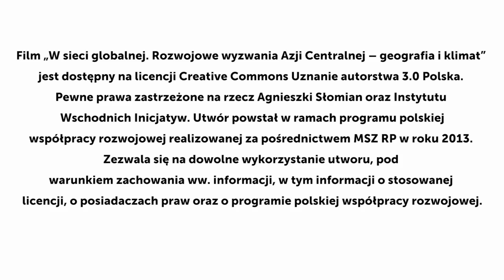Geografia i klimat - W sieci globalnej. Rozwojowe wyzwania Azji Centralnej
Nadchodzi pięciu wspaniałych!
Kazachstan, Kirgistan, Tadżykistan, Uzbekistan i Turkmenistan -- oto pięciu bohaterów, którzy grają główne role w premierowym cyklu  animacji opowiadających o Azji Centralnej. Nasi bohaterowie są piękni, tajemniczy i (jak na prawdziwych bohaterów przystało) nieprzewidywalni. Aby bliżej ich poznać koniecznie musicie zobaczyć pierwszą z odsłon cyklu, w której dowiecie się więcej o geografii, warunkach naturalnych i klimacie Azji Centralnej. Które z wymienionych państw ma największą powierzchnię? Które jest najbardziej górzyste i jak fakt ten wpływa na tamtejszy klimat? Gdzie zimy są najcieplejsze, a lata najgorętsze? Na te i inne pytania odpowiedź znajdziecie w pierwszym z dziesięciu filmów o krajach Azji Centralnej.